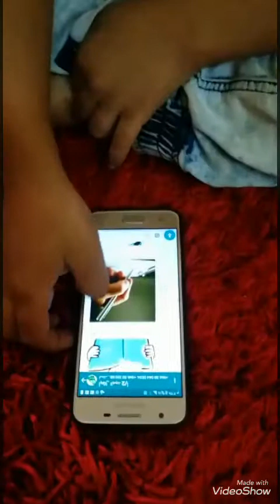Second Year2017_8